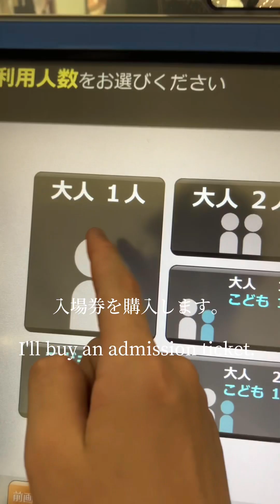ドクターイエロー撮影(新横浜駅にて) ￼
このドクターイエローは新横浜駅を12時9分に出発しました。
ドクターイエローは通称点検用新幹線車両の愛称です。
回送列車の番号の百の位が9であればドクターイエローです。